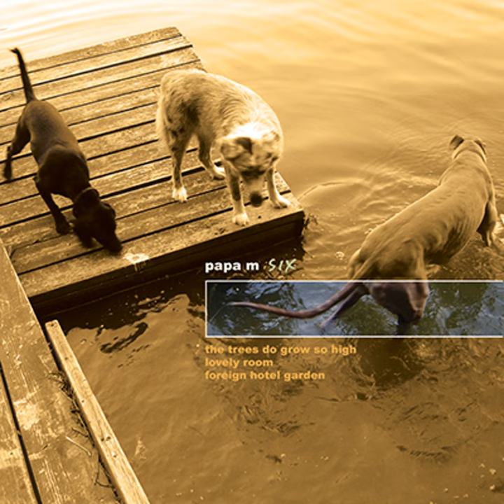Lovely Room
Lovely Room · Papa M

Six